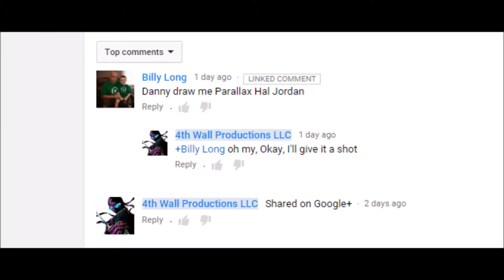LHTD 1.10 Parallax Hal Jordan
I didn't know much about Parallax before today, but it's not something you want to mess with. Congrats on the wedding Billy!

Sometimes even the heroes want to take the law into their own hands, This is one of those times. Who do we call on when we cross "The Line"